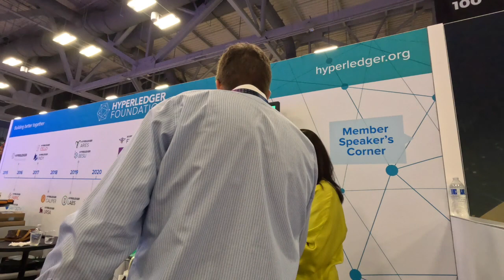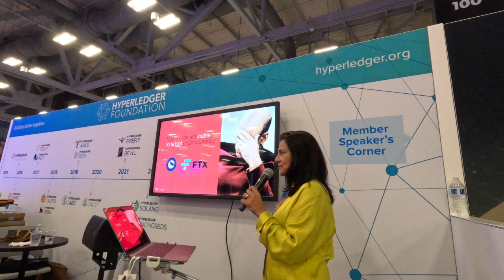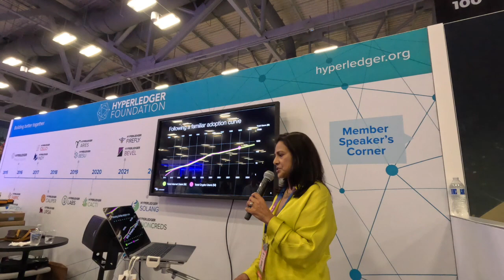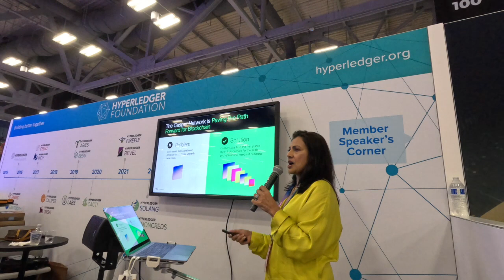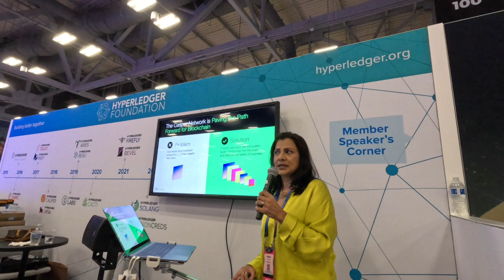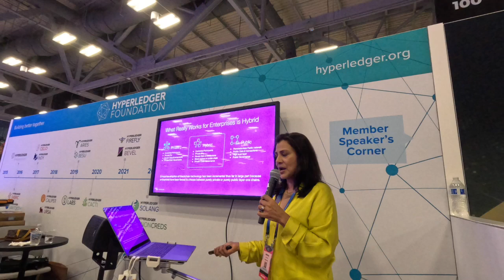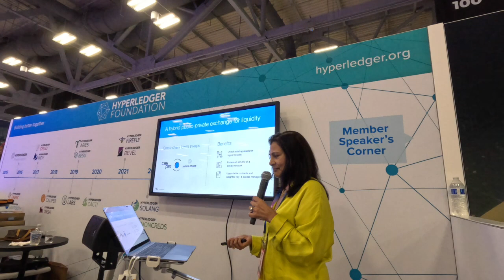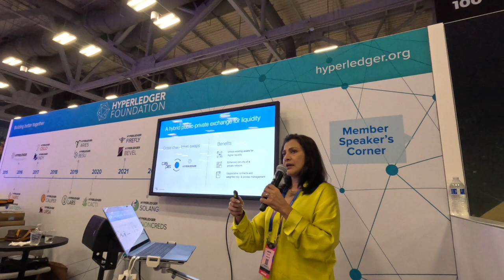Meet Casper Labs - Consensus 2023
Casper Labs' CTO Medha Parlikar discusses how enterprises are using blockchain, debunking the myth that blockchain and crypto are the same, and potential use cases.

Enterprises are using blockchain
00:00
Executives plan to invest in blockchain technology
01:20
Blockchain is being used in finance for tokenization, clearance, settlements, and KYC.
02:38
Blockchain technology enables real-time tracking and fraud mitigation in various industries.
03:56
Casper Network offers flexible and powerful contract control on public or private blockchain infrastructure.
05:07
Casper offers a future-proof architecture with upgradable smart contracts and enterprise input.
06:23
Cactus integrates Casper public network for hybrid solution
07:38
Create a patent marketplace for buying, selling, and renting intellectual property
08:47